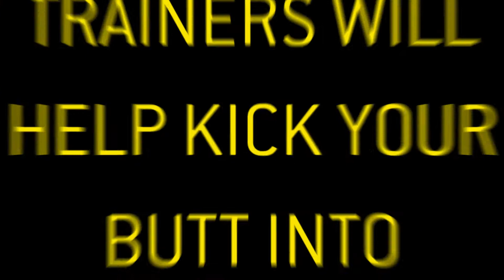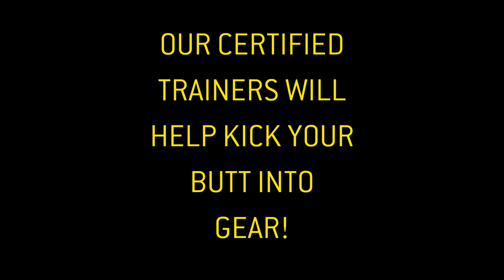Personal Trainer Testimonials: Josh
Take a look at one of our personal trainers, Jason, and his client, Josh! Every new member gets 1 free personal training assessment. Find the help you need to reach your goals today!